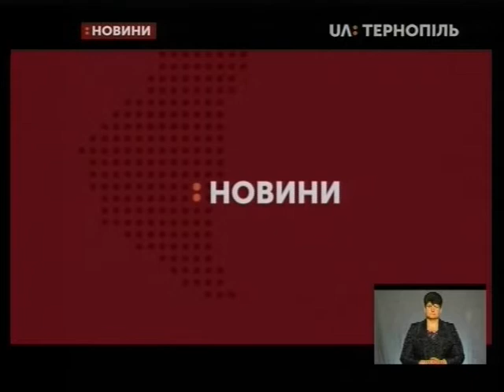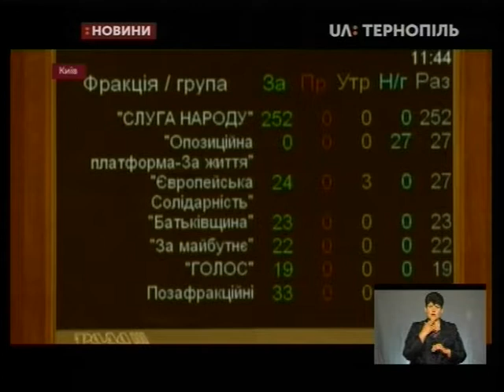03.09.2019. Новини. 19:00